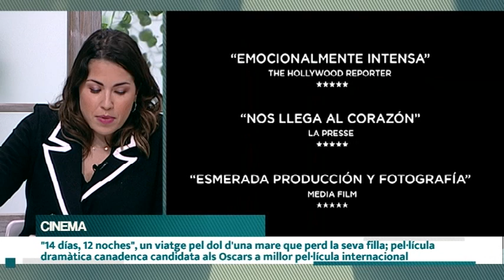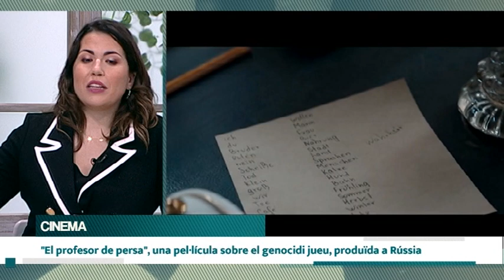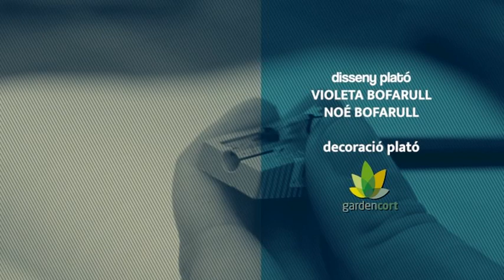Va com va. Capítol 267: Estrenes de cinema, espaguetis amb salsa italiana i el Mag Albert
- Estrenes de cinema, amb Carles Esporrin
- L'INS Escola d'Hoteleria i Turisme de Cambrils ens ensenya a cuinar "Espaguetis amb salsa italiana"
- Nou truc de màgia del Mag Albert